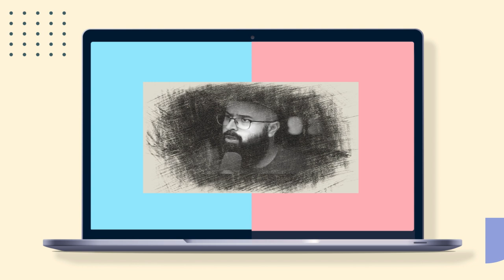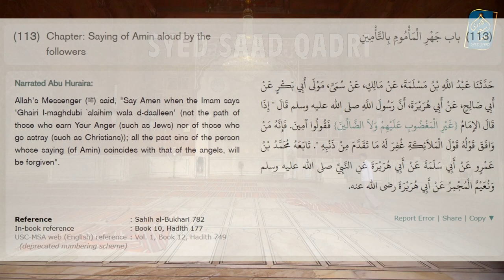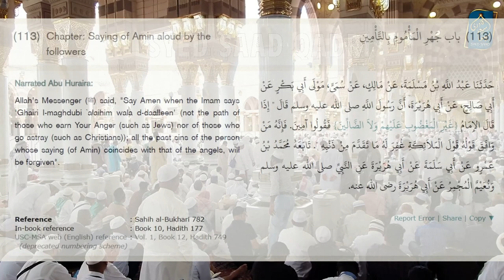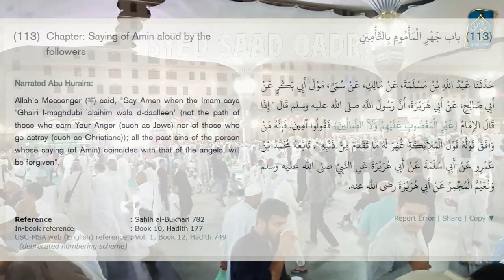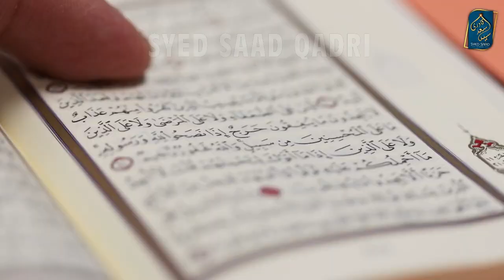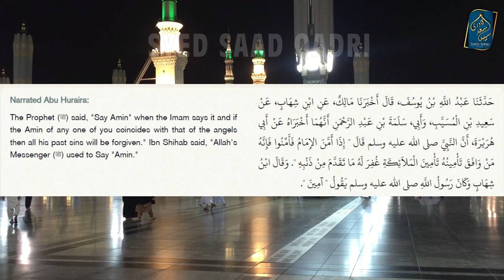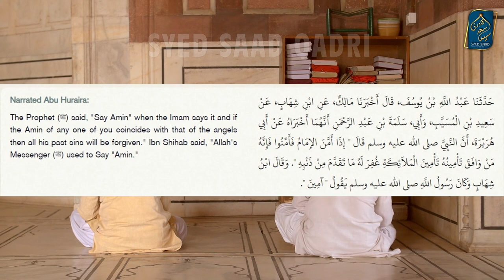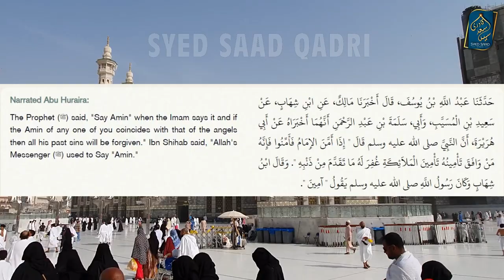Tuaha Ibn Jalil Exposed | Ameen Zor se ya Ahesta | Wahabi Youth Club of Pakistan Exposed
Tuaha bin Jalil Exposed | Ameen ka Masla | Wahabi Youth Club
Tuaha Ibn Jalil Exposed | Ameen Zor se ya Ahesta | Wahabi Youth Club | Ameen Loud or Quite